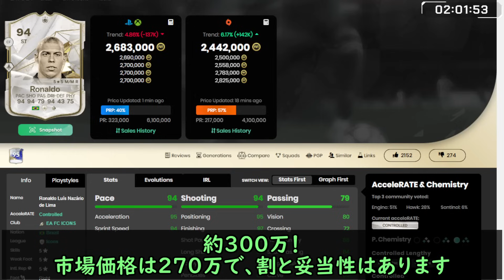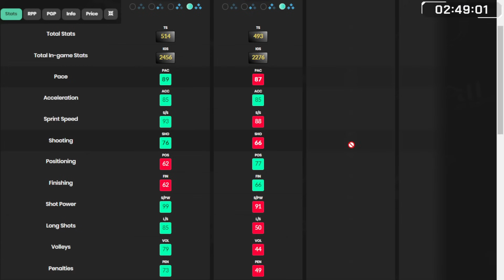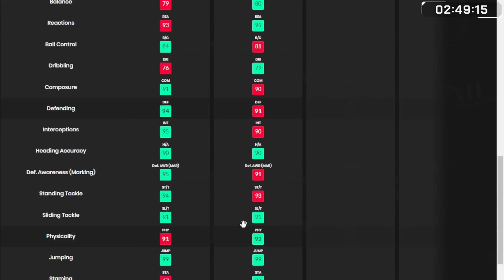激熱「リーグアンTOTS2名＆85+50名パック」大量開封で100万超え神引きも！SBCでロナウド＆リーグアン向け新EVOも登場！今日の2時待機（5月12日）【FC24】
楽しいね～EVOは

動画を通じてFC24に興味が出た方は、以下初心者向け講座を見てください！